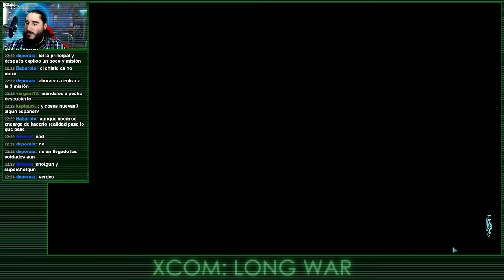XCOM LONG WAR [ESPAÑOL] | ASUNTOS PENDIENTES | Parte 3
La Tercera serie de XCOM | LA VENGANZA |, que ofrece el retorno (y su posterior destrucción) de viejas caras conocidas con el mod de Long War para hacerlo todavía más largo e injusto.

Emitido en directo el Viernes 08 de Enero de 2016